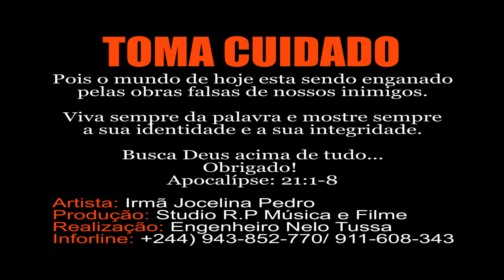TOMA CUÍDADO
Artista: Jocelina Pedro
Compositor: Jocelina Pedro
Gênero: Gospel
Produção: Studio R.P Música e Filme
Arranjos: Eng. Nelo Tussa